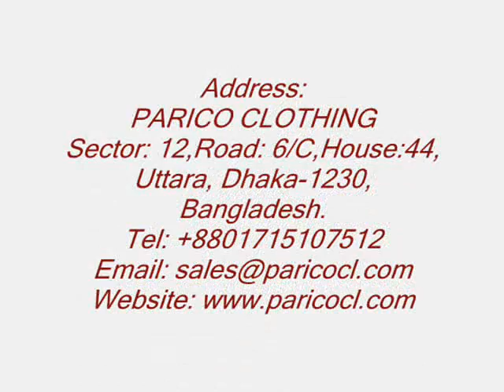Hat Nepal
is one of the leading Hat Company in Asia .